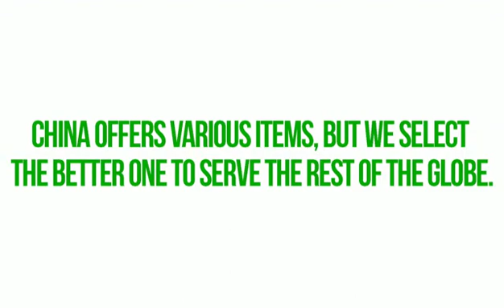Discover the hidden secret with these delicious noodles!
Follow us on:
We offer a good deal no one can resist!